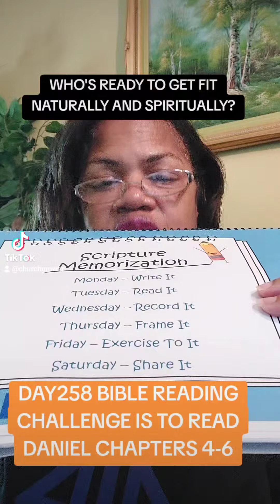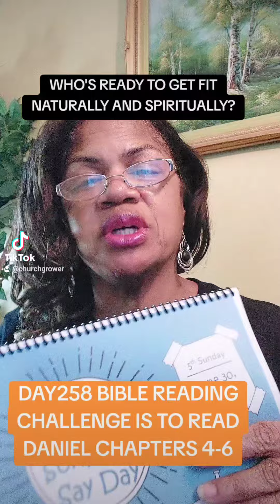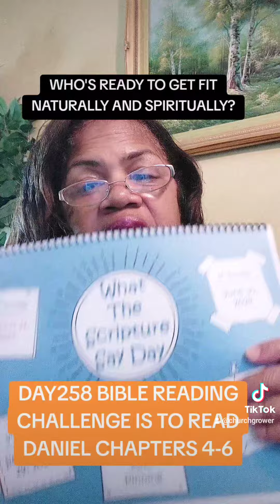Day258 Bible Reading Challenge is to read Daniel Chapters 4-6. Comment below your answer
download the scripture memorization guide and start memorizing scriptures